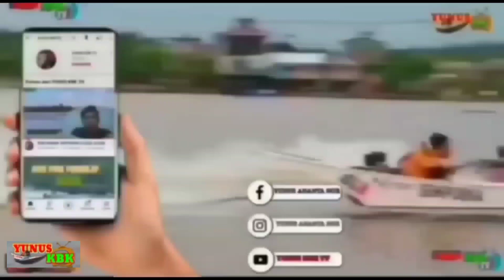BALAP PERAHU HANDIL 2 ADA INSIDEN PERAHU TERBALIK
Selamat datang dichannelYunus kbk tv
 channel mengulas  tentang komunitas balap perahu/ketinting

 Atau tentang perahu balap ketinting yang ada di indonesia untuk mewakili negara indonesia
Bersaing dengan negara luar

Dan selain itu jg menyungguhkan kontent hiburan

oke teman2 sesama pecinta balap ketinting

teman2 bisa juga berkunjung kevideo2 yg lainnya

BALAP PERAHU SESI PERTAMA HANDIL 2

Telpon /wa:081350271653